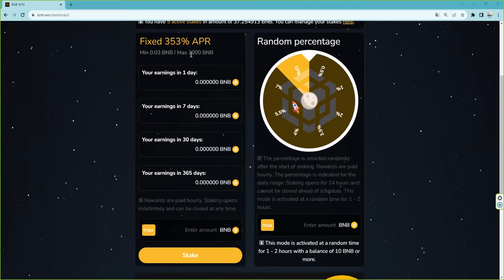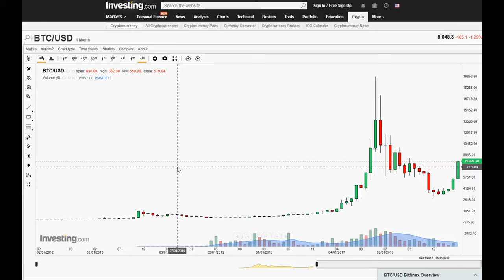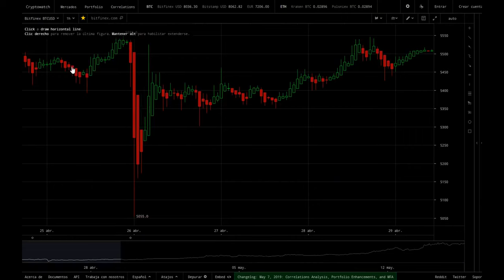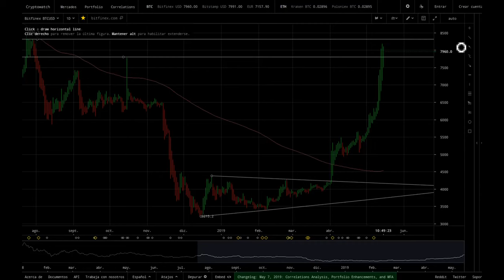No veas vídeos youtube de bitcoin btc btcusd son el cuento de la lechera, es un timo y lo sabes